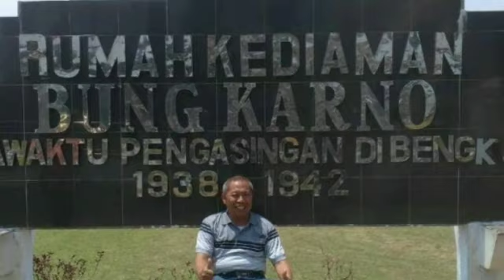Pembagian Takjil MAN 2 Probolinggo (Ex MAN Pajarakan) Osis dan Seni Religi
OSMANDAKABPRO/SENI RELIGI